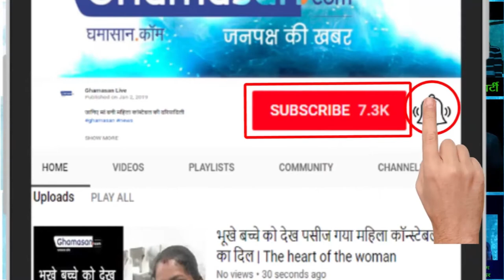Bollywood actress "Kareena Kapoor" Denies in Entering Politics